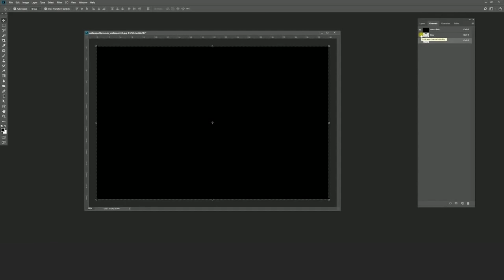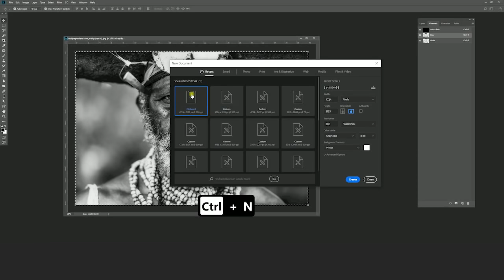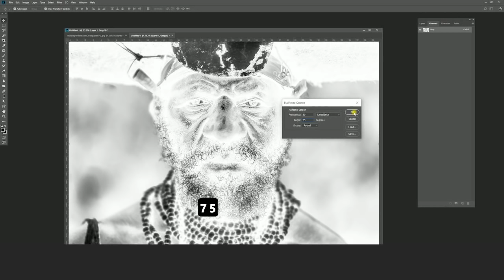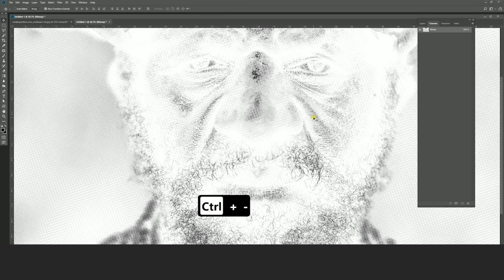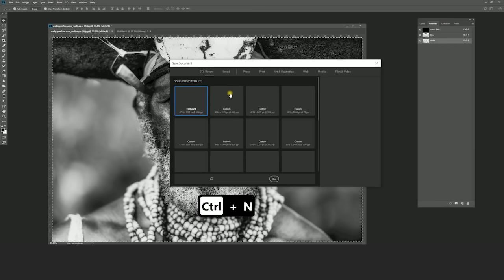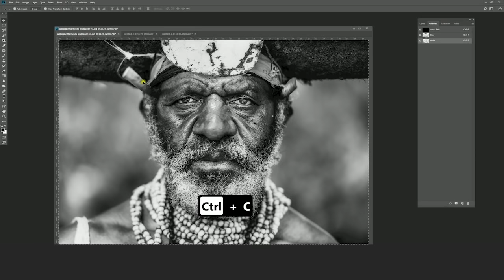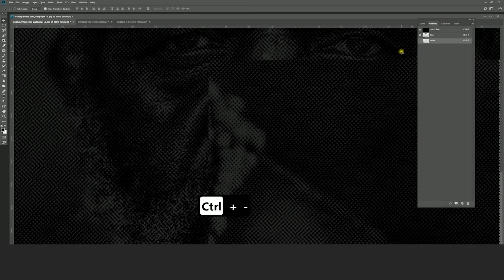MEMBUAT RASTER GRAYSCALE SUDUT CMYK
halo teman-teman
salam bahagia selalu untuk kalian semua, channel youtube ini berisikan tentang tutorial dan segala sesuatu yang berhubungan dengan dunia sablon atau desain, semoga channel youtube ini menjadikan tempat belajar, berinspirasi dan selalu bermanfaat..

apabila ada pertanyaan, teman-teman bisa tinggalkan di kolom komentar.